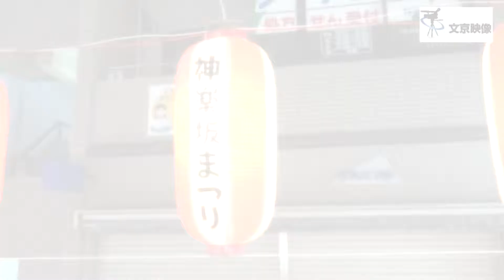東京神楽坂まつり 阿波踊り ＤＶＤブルーレイ制作 【文京映像制作】 カメラ3台使用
各種イベント撮影・ＤＶＤブルーレイ制作は、文京映像にご用命下さい。
セミナー講演会シンポジウム等の企業向けのビデオ撮影や、ホテル旅館
飲食店・病院クリニック・会社・学校等のＰＶ（プロモーション）制作から、保育園・幼稚園・小学校・中学校・高等学校・大学のイベント、卒業式、卒園式、謝恩会、も承っておりますので、お気軽にご相談ください。DVDブルーレイ制作・ＷＥＢ動画作成。